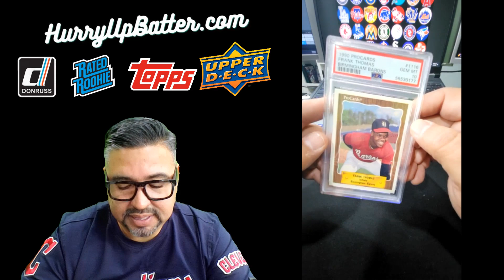"Unearthing Vintage Baseball Card Treasures: HOF & All Stars from Topps, Upperdeck, & More!"